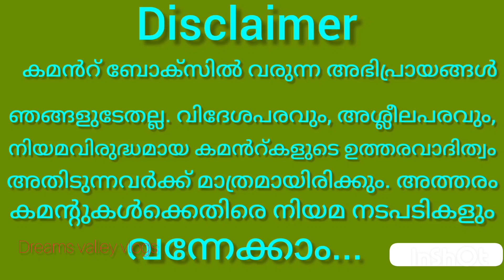മിണ്ടാപ്രാണികളോടും വേണോ ഈ ക്രൂരത???Poison is not dangerous ഇത് അതുക്കും മേലെ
dreamsvalleyvlogs ആരെയും അധിക്ഷേപിക്കാൻ അല്ല ഈ വീഡിയോ. എവിടെപ്പോയി മൃഗസ്നേഹികൾ? അതിനുവേണ്ടി ഘോരഘോര പ്രസംഗങ്ങൾ നടത്തുന്നവരും ഇനിയെന്നു നന്നാവും?